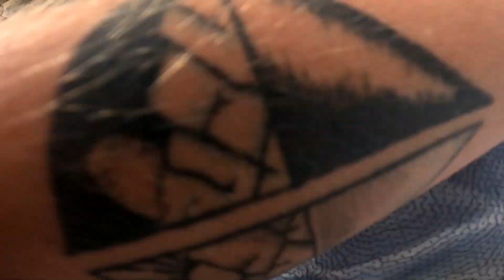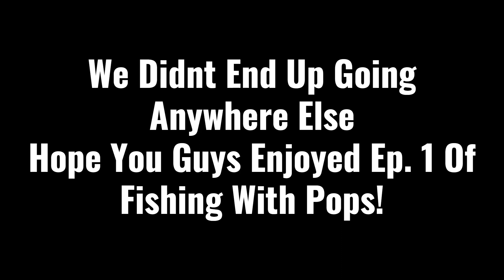Fishing With Pops Ep. 1 (South Mud Lake)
Me and Dad take the boat out on South Mud Lake in Fulton County IN.
Unexpected storm cuts the trip short and makes some crazy bubbles come from the bottom of the lake!